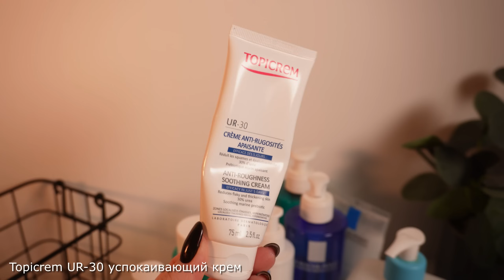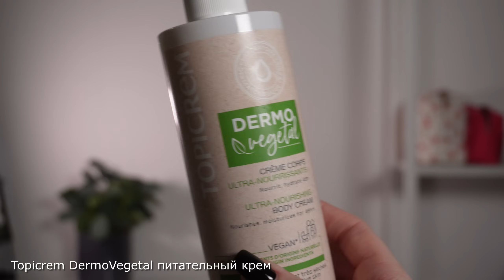Topicrem большой обзор: мои фавориты и не только | Аптечная косметика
0:00 о моем знакомстве с брендом
3:00 гамма Ultra для интенсивного увлажнения
9:10 гамма Hydra+ для увлажнения и сияния кожи
15:04 гамма Calm+ для гиперчувствительной кожи
16:51 гамма Dermo Specific UR с мочевиной для огрубевшей кожи
21:53 гамма DermoVegetal
25:25 гамма DA Protect для кожи атопичной
28:40 гамма AH3 для возрастной кожи
30:18 гамма Mela для кожи с пигментацией
41:39 гамма Sun Protect для защиты от солнца
47:50 гамма AC Control для проблемной кожи
гамма Cica+ для заживления кожи